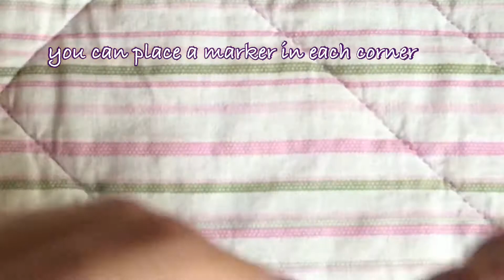Crochet border around puffy shell stitch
Hope you like this video, leave a comment to let me know and feel free to share🙏🏻💜 If you would like me to show you a specific technique or something else, please let me know.

Every week I upload a video on 1 of the following topics: knitting, crochet, Tunisian crochet, sew, quilt, DIY for handmade business,...